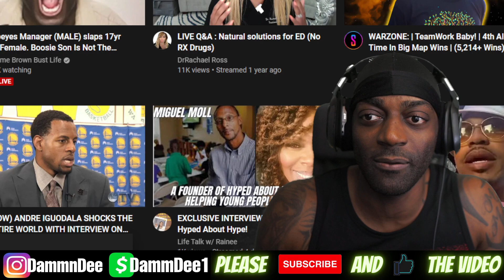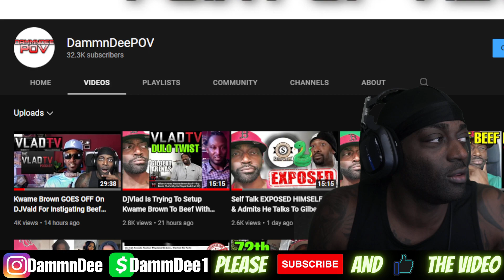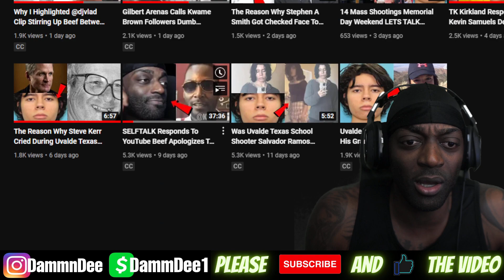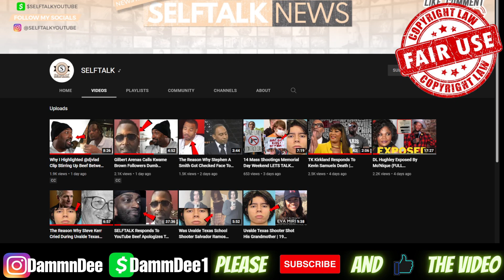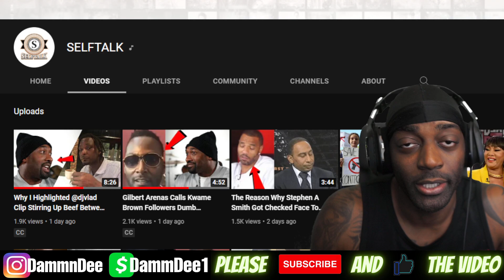This Is Why Self Talk Can Never Be Trusted AGAIN!! Snakes Will Always Be Snakes!!!